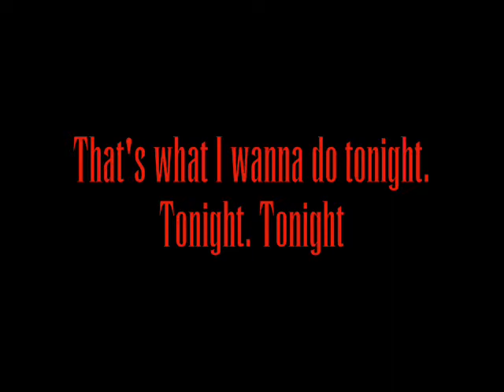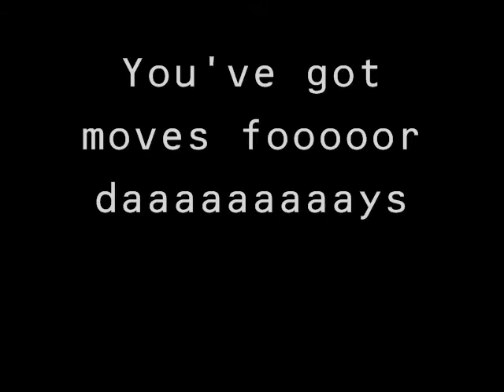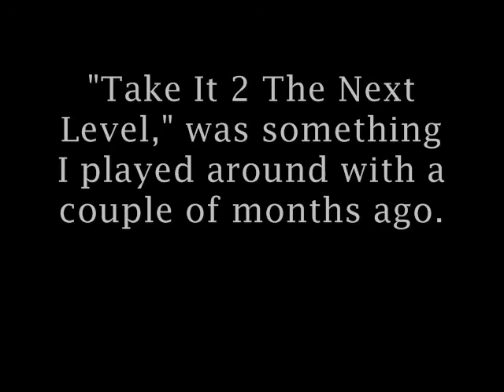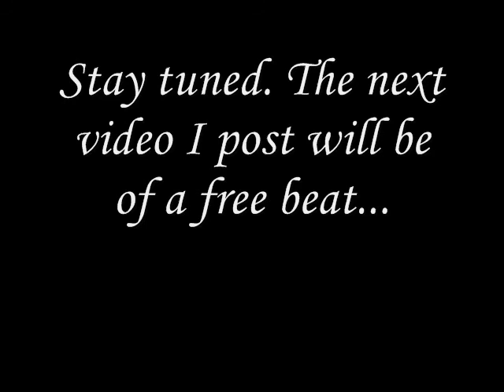GameSTAR Hunt- Take It 2 Tha Next Level(Stair Steps)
Something different from what you've been hearing on the radio. That's what I aim for. Hopefully, you still enjoy it. I had fun with this one, I must admit. lol. Then again I have fun with all the music I make.
Shout out to GameSTAR Dazzy.

Stay Geektastic!!!
GameSTAR Hunt